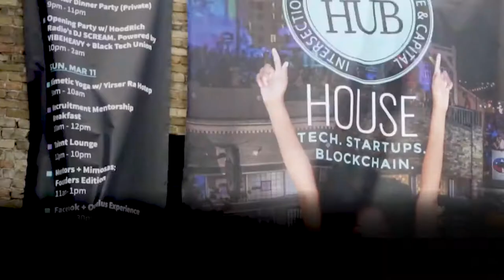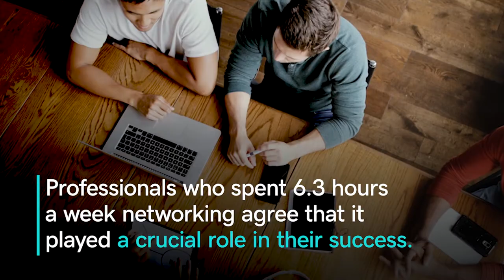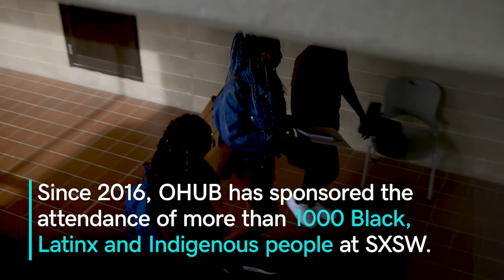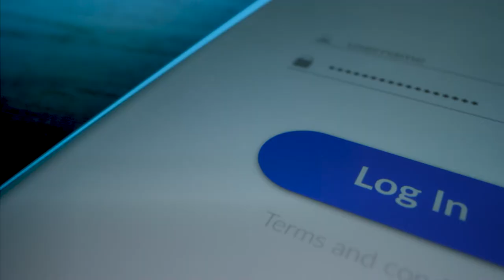Expanding Your Network at the Online SXSW 2021 & Beyond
Opportunity Hub (OHUB) founder Rodney Sampson shares valuable insights on networking to help your business grow.

0:37 Establishing trust in the Black networking groups
1:02 Effective networking tips
2:14 Finding race-based affinity groups to invest in
3:00 Leveraging SXSW Online 2021 to build your network

When it comes to networking, Opportunity Hub (OHUB) CEO Rodney Sampson says it’s not just about who you know — it’s the depth of your connections that make the difference in your path towards success. As a Black tech entrepreneur, investor and ecosystem developer himself with more than 20 years of experience, Rodney’s OHUB platform has partnered with SXSW by helping thousands of Black, Latinx and Indigenous people secure internships or full-time employment in their field. Through the power of networking, the simple act of investing your time to provide value to others will naturally impact every aspect of your business, including recruiting. For small business owners looking to tap into the Black community, Rodney says it’s important to understand the various affinity groups where you can invest in relationships to build both a consumer and team base — from HBCUs to civil rights groups and beyond. With SXSW 2021 going online, it's critical entrepreneurs leverage the tools and resources available to make great first impressions and build connections digitally.

References:

25% of African American graduates with STEM degrees come from HBCUs.

Professionals who spent 6.3 hours a week networking agree that it played a crucial role in their success.

Networking alone is responsible for filling as many as 85% of all jobs.

Since 2016, OHUB has sponsored the attendance of more than 1000 Black, Latinx and Indigenous people at SXSW.